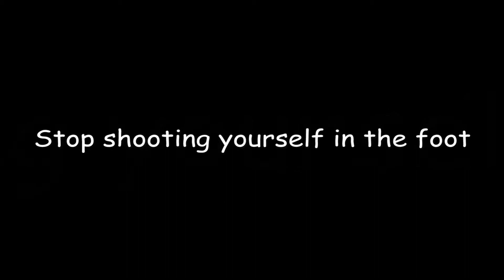Copley Advertising - Stop Shooting Yourself in the Foot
Stop it!  You keep doing it again.  You have to change!  Recruitment marketing.  Corporate culture.  Go due.